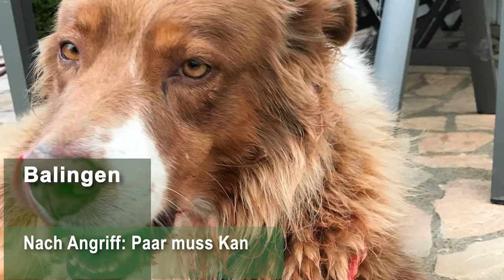29.11.18: Toter bei Unfall | Halteverbot für Kangal I Zweite Auflage von Towerrun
Darüber wird geredet: Die wichtigsten Meldungen des Tages fassen wir an dieser Stelle in Kürze zusammen.